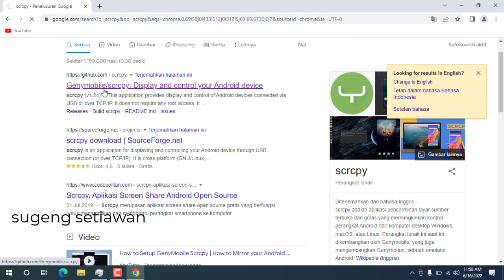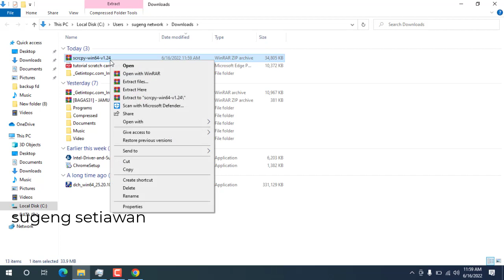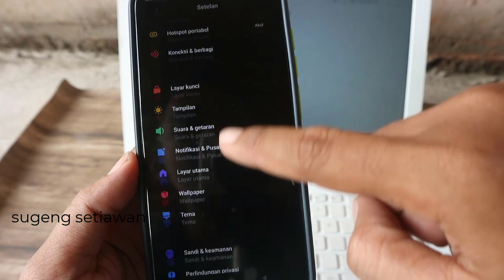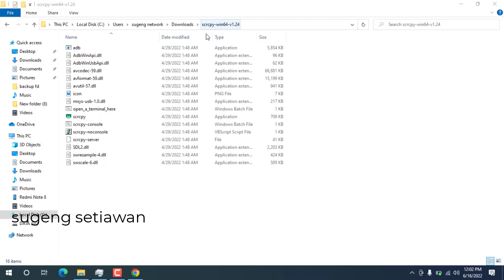cara menampilkan layar hp ke laptop dengan kabel data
cara menampilkan layar hp ke laptop dengan kabel data tanpa root

pada video kali ini kita akan bahas bagaimana cara menampilkan layar hp ke laptop dengan kabel data dan aplikasi scrcpy atau bisa disebut screen copy.  dengan aplikasi ini kita hanya butuh bantuan kabel data / kabel usb yang bisa kita gunakan untuk cas hp kita saja.

aplikasi scrcpy ini gratis dan bisa di download langsung lewat github, cara mirroring android ke laptop atau komputer ini bisa dilakukan dengan dua cara yaitu dengan menggunakan kabel data / kabel usb dan tanpa menggunakan kabel data

untuk yang menggunakan kabel data biasanya lebih stabil dan tidak terlalu delay, sehingga saat kita bermain game lebih stabil dan tidak ngeleg tampilan di laptop / komputernya;